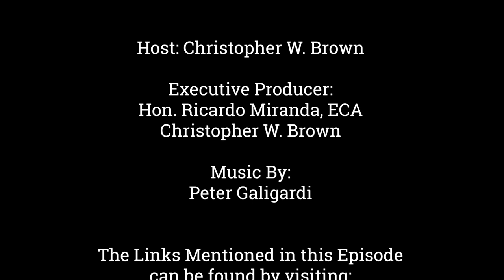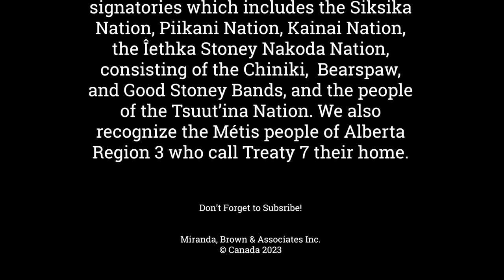Behind Council: State of Municipal Administrations in Manitoba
Welcome to a special episode of Cross Border Interviews

For the past six months, we've delved deep into the world of municipal governance, conversing with the individuals who sit at the council table—the mayors, reeves, wardens, and councillors who shape the future of their communities from coast to coast to coast. It has been an enlightening journey, exploring their visions, passions, and the challenges they face.

However, we recognize that municipalities are not solely operated by those sitting behind the council table.

A robust and stable municipal administration is crucial for the effective functioning of local governments across Canada. Today, we embark on a new chapter, focusing our attention on the dedicated individuals who work tirelessly behind the scenes—the municipal administrators.

Over the next few months, we will have the privilege of speaking with municipal administrators who are the unsung heroes, the front-line warriors in the world of municipal governance.

They are the ones who navigate the complexities of bureaucracy, manage day-to-day operations, and ensure the wheels of local government keep turning smoothly.

To kick off this insightful journey behind the council table, we are delighted to welcome a distinguished guest.

Joining us today is Mr. Duane Nicol, the President of the Manitoba Municipal Administrators.

Mr. Nicol has been serving as the President of this esteemed organization since 2022 and also holds the crucial position of CAO for the City of Selkirk, Manitoba.

In today's discussion, we will dive into the state of municipal administrators in the province, shedding light on the challenges they currently face. We will explore how municipal administrations have adapted in the aftermath of the global pandemic, discussing the unique experiences and lessons learned from these extraordinary times. Additionally, we will examine the critical topic of transparency in today's digital age, where information flows freely and accountability is more important than ever.

Together with Mr. Nicol, we will strive to understand the municipal administrators role the trials they encounter, and their aspirations for the future of municipal governance.

So, sit back, relax, and get ready to explore the hidden workings of Canada's municipal administrations.

Chapters:
0:00 - Support The Show
1:56 - Opening
4:37 - Interview with Duane Nicol
1:16:00 - Closing